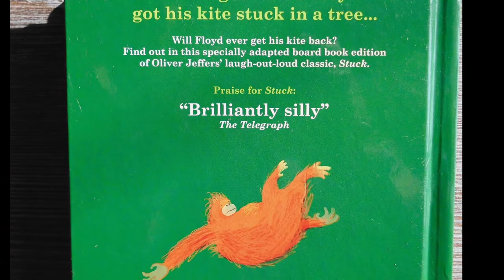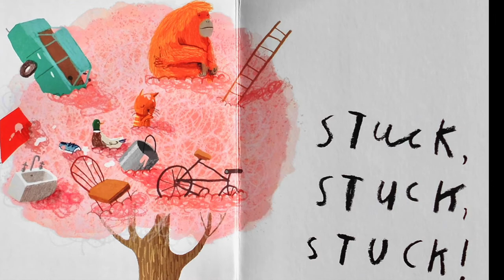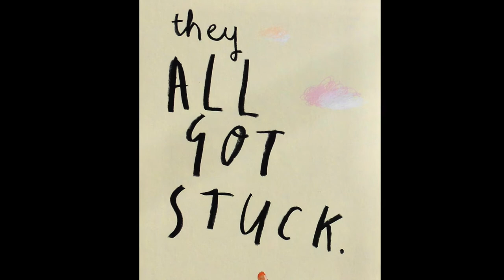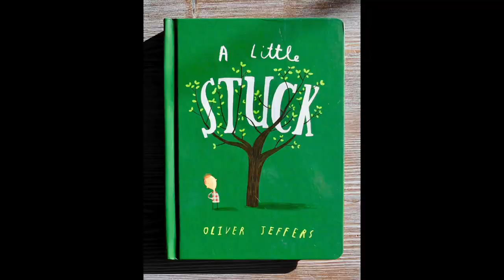A Little Stuck - By Oliver Jeffers. Read it yourself version!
If you are the author/publisher of the book and would like the video taken down, I would really appreciate if you send me a note via email to and I will remove the video. Thank you!

❇️ Amazon - You can buy the full length version called 'STUCK'  by Oliver Jeffers.

⭐️ I'm reading the shorted board book version called 'A Little Stuck'. Read along with the pictures!
⭐️ If you want to listen to the version which I read to you then you can see it here!

Many thanks